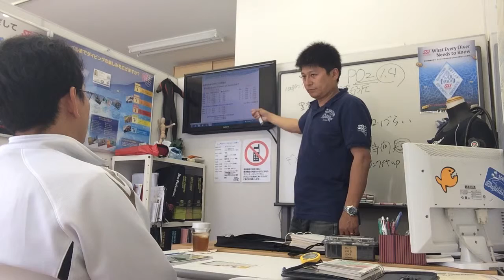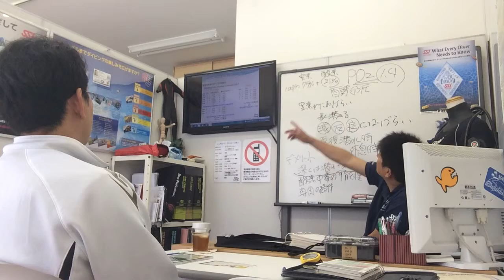JR東海道線湯河原駅から30分のスキューバダイビングショップ選び